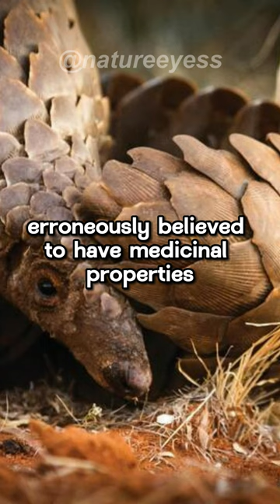Pangolins | has "armored body"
🌿 Explore the incredible world of pangolins in our latest wildlife documentary! 🌍 Pangolins, often referred to as "Nature's Armored Marvels," boast a remarkable set of adaptations that make them one of the most intriguing creatures on Earth. Join us on a journey to discover the secrets of their armored bodies, their unique behavior, and the urgent conservation efforts aimed at saving these elusive mammals from the brink of extinction.

In this video, we delve into the fascinating lives of pangolins, showcasing their extraordinary scales made of keratin, their insectivorous diet, and their elusive nature as they navigate the dense forests and grasslands of Africa and Asia. Learn about the critical role pangolins play in their ecosystems and the alarming threats they face from illegal wildlife trade.

🦯 Witness the incredible relationship between pangolins and ants, as these shy creatures use their long, sticky tongues to slurp up their favorite prey.

🌎 Discover the conservation initiatives and organizations dedicated to safeguarding pangolins and their habitats, and find out how you can contribute to their protection.

Join us on this educational and eye-opening journey as we celebrate the pangolin's "armored body" and raise awareness about the need to preserve these unique and endangered animals.